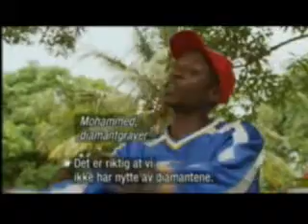Sierra Leone greedy western Diamond hunters or maybe whitewashers program 3 part 2 of 4